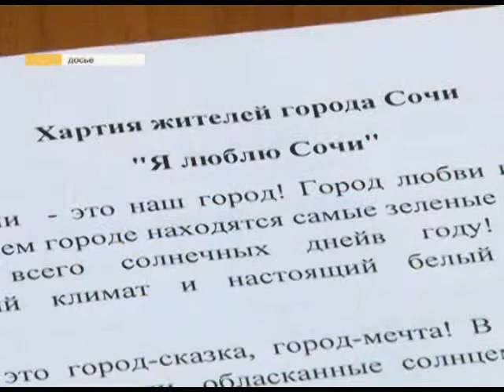Музыкально-поэтический вечер в библиотеке Новости 24 Сочи Эфкате